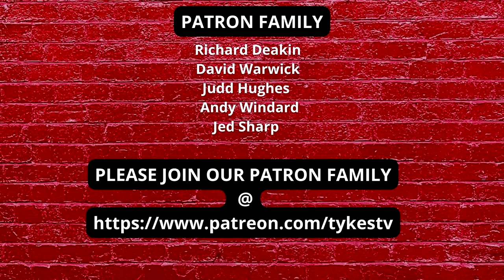Bolton Wanderers v Barnsley | Looking for a reaction ! (Andy)